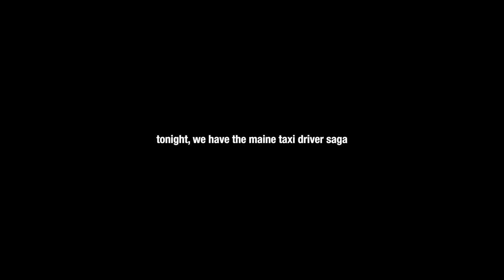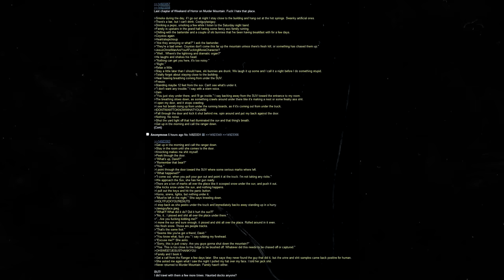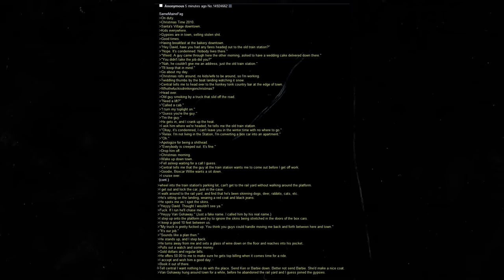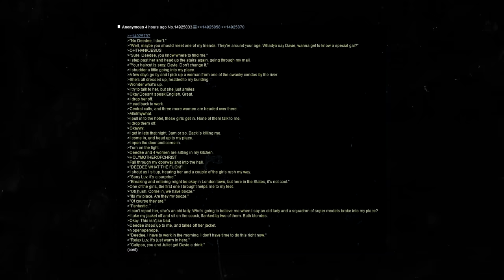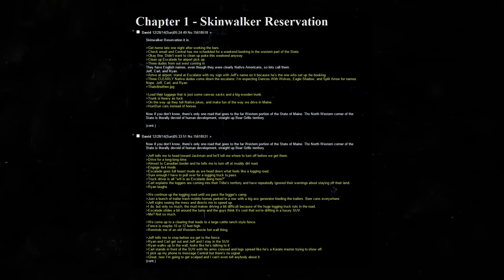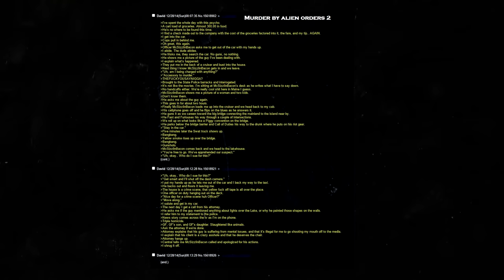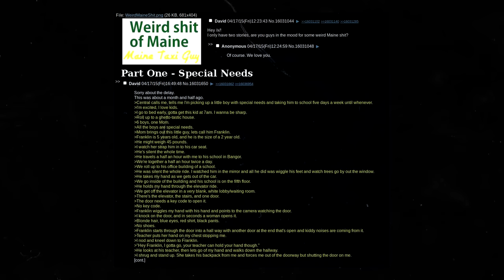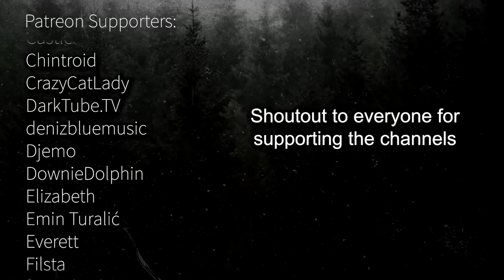2 Hours of 4chan Taxi Driver Stories | The Maine Taxi Driver Saga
It's finally here. After years of requests, and now approaching the story's 10 year anniversary next year, I've finally covered [majority of] the Maine Taxi Driver stories. Enjoy your stay.

Timestamps
Intro 00:00
Comp 1 00:12
Comp 2 26:53
Comp 3 42:07
Comp 4 55:38
Comp 5 1:08:23
Comp 6 1:41:27
Bloopers / Outro 2:00:01